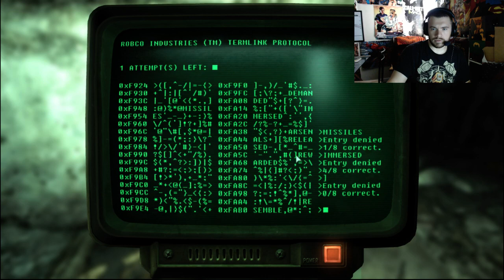Fallout 3 Playthrough - Part 76 - Emancipation Proclamation, Muthaf@#$h!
Game: Fallout 3: GOTY Edition
Console: PC (Steam)
Genre: Awesome (Post-Apocalyptic RPG)
Gamer: Swampfox

With Fallout 3: Game of the Year Edition, experience the most acclaimed game of 2008 like never before. Create a character of your choosing and descend into an awe-inspiring, post-apocalyptic world where every minute is a fight for survival. Fallout 3: Game of the Year Edition includes all five of the Fallout 3 Game Add-on Packs:
Operation: Anchorage - Enter a military simulation and fight in the liberation of Anchorage, Alaska from its Chinese Communist invaders.

The Pitt - Travel to the post-apocalyptic remains of Pittsburgh and become embroiled in a conflict between slaves and their Raider masters.

Broken Steel - Increase your level cap to 30, and finish the fight against the Enclave remnants alongside Liberty Prime.

Point Lookout - Embark on a mysterious and open-ended adventure in a huge, murky swampland along the coast of Maryland.

Mothership Zeta - Defy hostile alien abductors and fight your way off of the alien mothership, orbiting miles above the Capital Wasteland.

Key Features

-Limitless Freedom - Take in the sights and sounds of the vast Capital Wasteland! See the great monuments of the United States lying in post-apocalyptic ruin! You make the choices that define you and change the world. Just keep an eye on your Rad Meter!

-Experience S.P.E.C.I.A.L. - Vault-Tec engineers bring you the latest in human ability simulation — the SPECIAL Character System! Utilizing new breakthroughs in points-based ability representation, SPECIAL affords unlimited customization of your character. Also included are dozens of unique skills and perks to choose from, each with a dazzling variety of effects!

-Fantastic New Views - The wizards at Vault-Tec have done it again! No longer constrained to just one view, experience the world from 1st or 3rd person perspective. Customize your view with the touch of a button!

-The Power of Choice - Feeling like a dastardly villain today, or a Good Samaritan? Pick a side or walk the line, as every situation can be dealt with in many different ways. Talk out your problems in a civilized fashion, or just flash your Plasma Rifle.

-Blast 'Em Away With V.A.T.S. - Even the odds in combat with the Vault-Tec Assisted Targeting System for your Pip-Boy Model 3000! V.A.T.S. allows you to pause time in combat, target specific body parts on your target, queue up attacks, and let Vault-Tec take out your aggression for you. Rain death and destruction in an all-new cinematic presentation.

-Mind-Blowing Artificial Intelligence - At Vault-Tec, we realize that the key to reviving civilization after a global nuclear war is people. Our best minds pooled their efforts to produce an advanced version of Radiant AI, America's First Choice in Human Interaction Simulation. Facial expressions, gestures, unique dialog, and lifelike behavior are brought together with stunning results by the latest in Vault-Tec technology.

-Eye-Popping Prettiness* - Witness the harsh realities of nuclear fallout rendered like never before in modern super-deluxe HD graphics. From the barren Wasteland, to the danger-filled offices and metro tunnels of DC, to the hideous rotten flesh of a mutant's face.
*Protective Eyewear Encouraged.